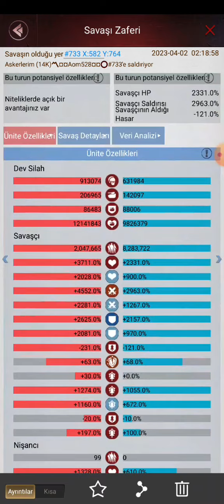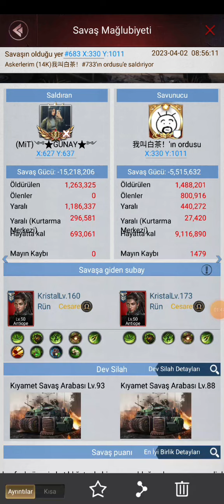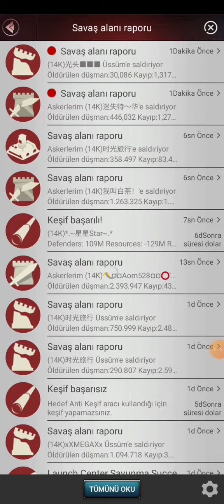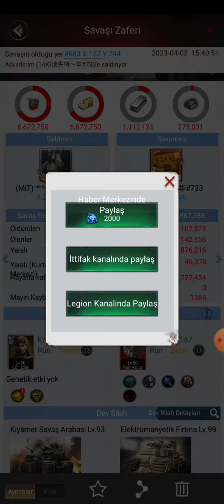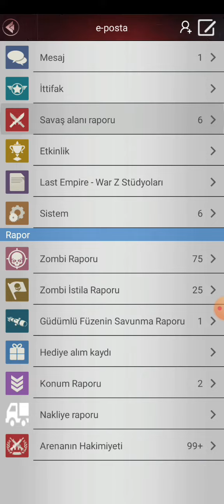CSB War 683 733 Kurtlar Vadisi